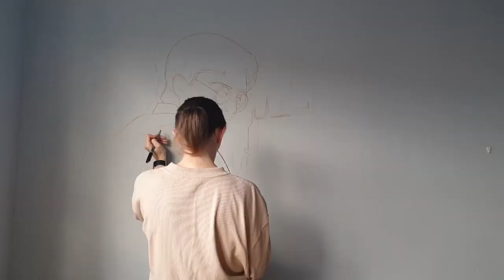HARRY POTTER MURAL! I painted Harry Potter on my son's bedroom wall!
Hi everyone!
So this was a challenge! All hand drawn/painted without a projector. I'm not sure how long it took me in the end because it was very stop/start. I'd been theming my son's bedroom furniture, lighting etc at the same time. He has Hedwig hanging from the ceiling in his cage, a Nimbus 2000 broomstick ceiling light and all Gryffindor furniture :-)
Please give this a big thumbs up if you like it.
Much love, Em xxx

(Thank u!)